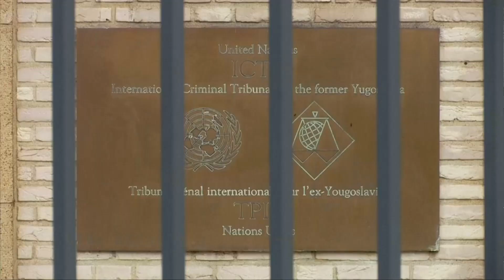Mladić uskoro iz Haga ide iza rešetaka u drugu zatvorsku ćeliju na doživotnu robiju